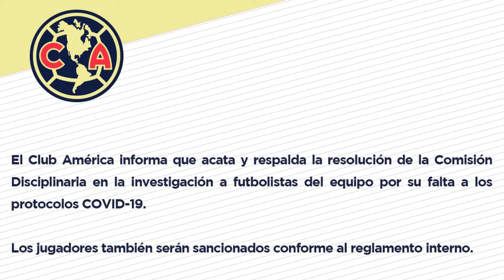¡The Kid esta de REGRESO! | Jugadores del América en Escándalo | ¿Haaland y Sancho en venta?